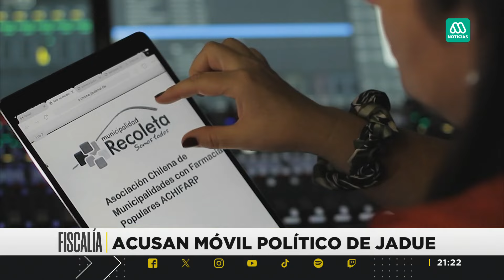Daniel Jadue: Fiscalía acusa móvil político en la formalización del alcalde de Recoleta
El alcalde de Recoleta, Daniel Jadue, fue acusado por la fiscalía de realizar un móvil político en los delitos que se le acusan en su formalización.